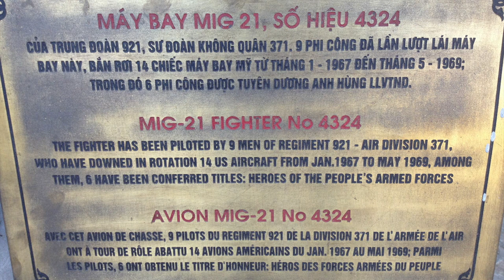MIG-21 Fighter Plane at Vietnam Military History Museum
MIG-21 Fighter Plane at Vietnam Military History Museum in Hanoi, North Vietnam